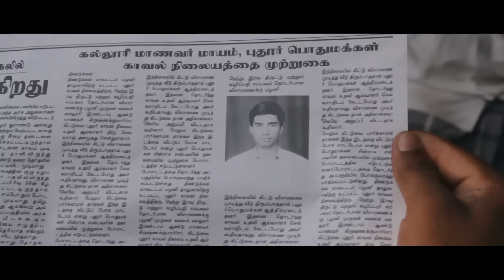Maaveeran Kittu - Mass scene | Vishnu | Sri Divya | R. Parthiepan | Suseenthiran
Produced by Icewear Chandrasamy , D.N. Thai Saravanan, Rajeevan

Written by Yugabharathi (Dialogue)

Screenplay by Suseenthiran

Story by Suseenthiran

Starring
Vishnu
Sri Divya
R. Parthiepan

Cinematography Soorya A. R.

Production  company  : Asian Cine Combines